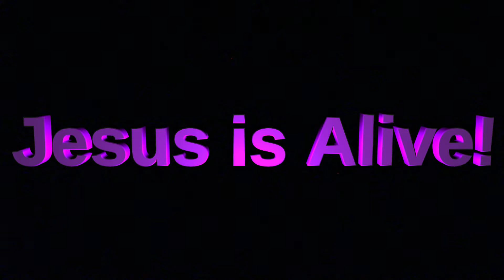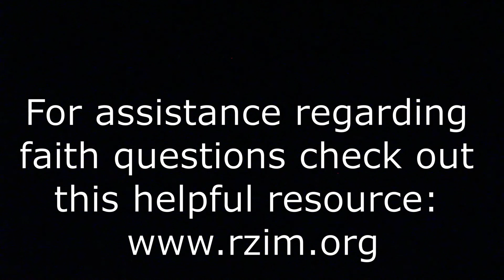Easter in Us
The power of what Jesus did on Easter is in us if we follow Him.